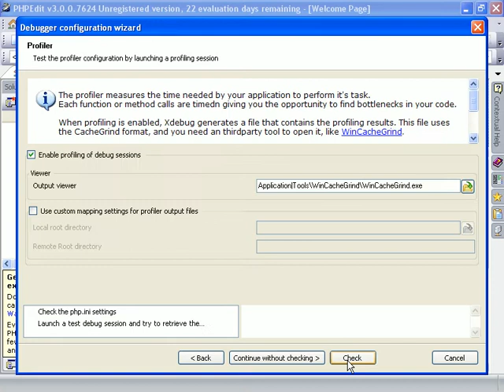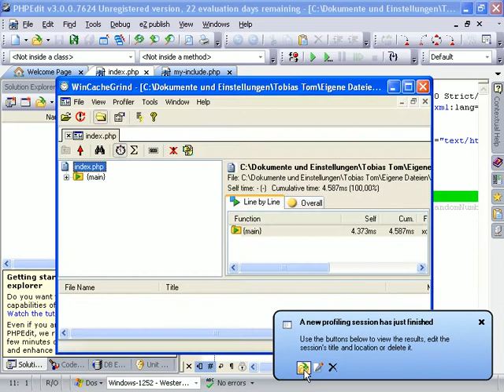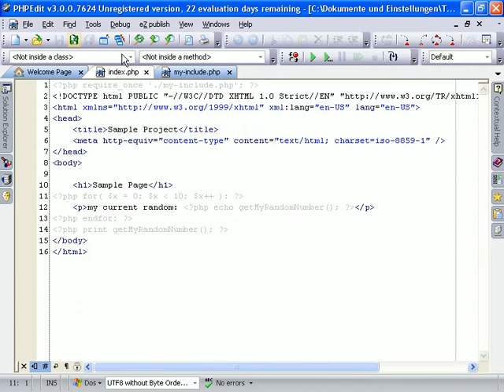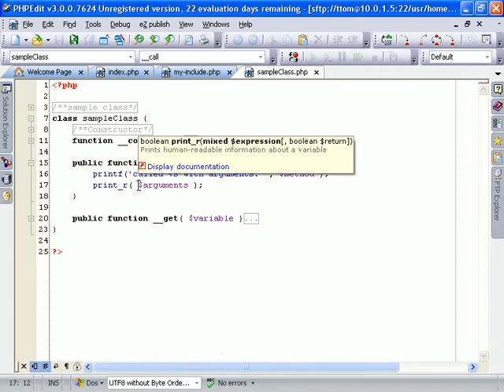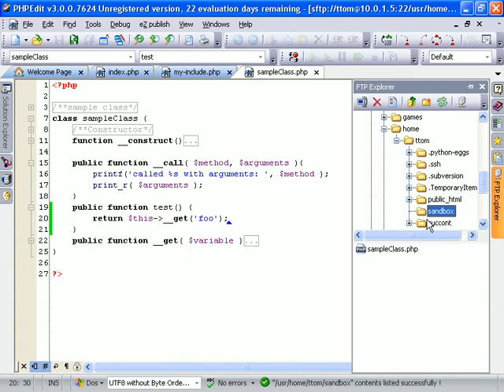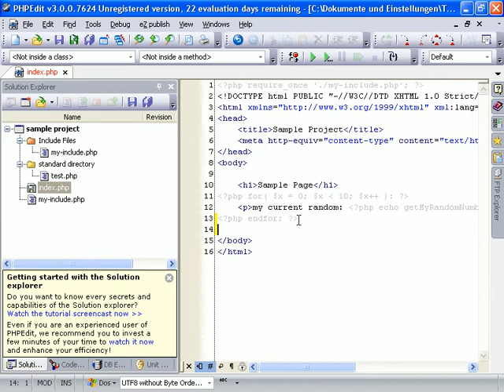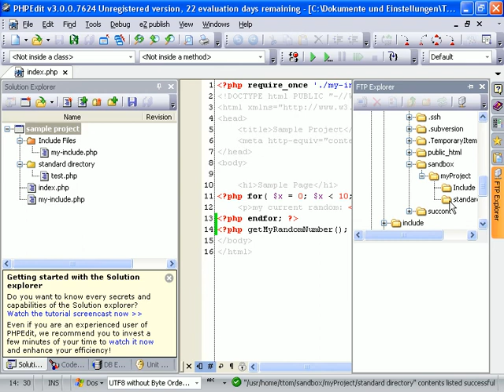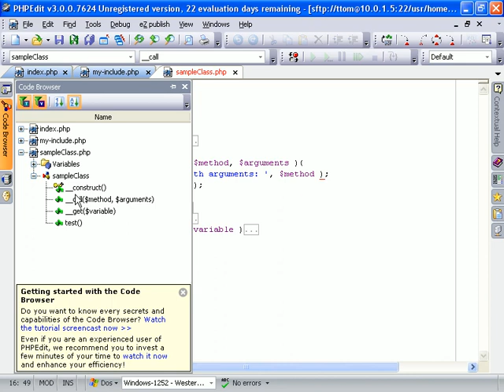PHPEdit 3.0 Overview and new features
Take the tour of PHPEdit 3.0 with this screencast which shows you the new features of PHPEdit 3.0, has well as some older but still excellent features.